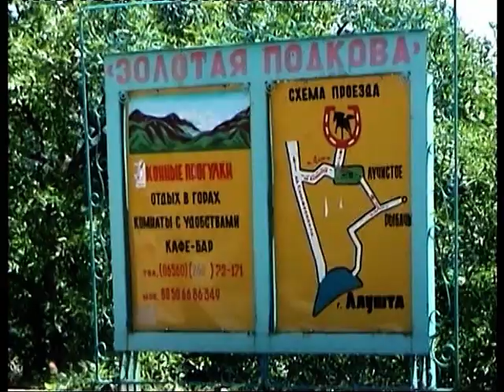Подъём в долину призраков и привидений и гору Демерджи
У села Лучистое группа детей из Зеленограда штурмует горы и поднимается в одно из красивейших мест горы Демерджи -долину призраков и привидений ,зарегистрированной в энциклопедии аномальных мест  земли как мощная геопатогенная зона .